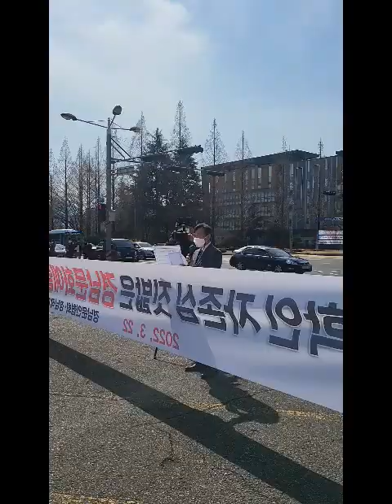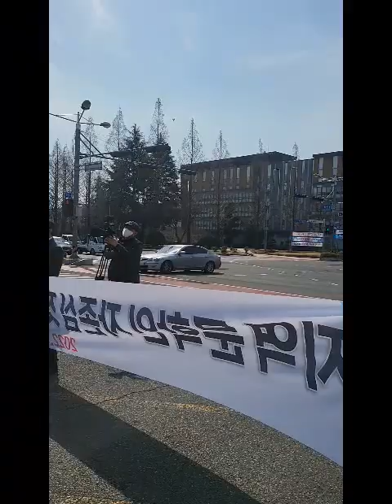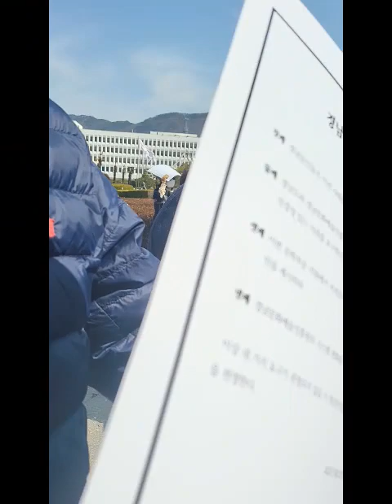경남 문인들 뿔났다!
경남예술진흥원에서 진행하는 예술인 창작지원금 심사에서 해마다 선정되던 경남문인단체들이  대거 탈락했다  이에 경남문협 이달균회장을 비롯한 임원진과 회원들 18개 시군구의 문협단체들이 예술진흥원의 심사와  심사위원구성이 편파적이고 규정에 어긋 난다며  예술진흥원장의 사퇴요구와  문화예술인에 대한 관심과 탈락된 단체들에 대한 구제신청을 요구 하는 입장문을 발표했다!
3월22일 오전 10시 도청광당앞에서 창원 남해 합천 밀양 거제 김해 진주등 이른 아침부터 모 백이십여명의 문인들이 문인들을 무시하고 경남예술인들을 홀대하고 있다며 한목소리를 내었다! 이날 행사에는 도의원들도 관심을 갖고 참석하여 사태추이를  참관했다!